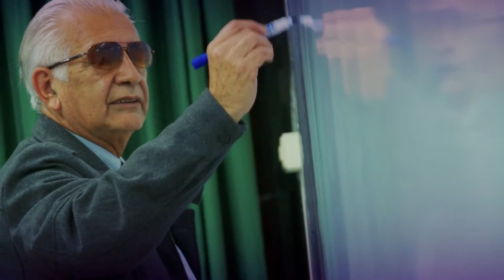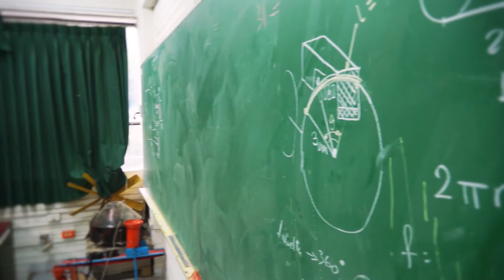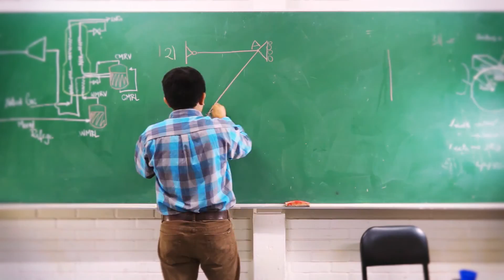URP INGENIERIA MECATRÓNICA JESSICA HUARNIZ